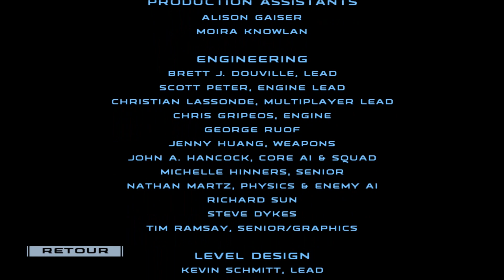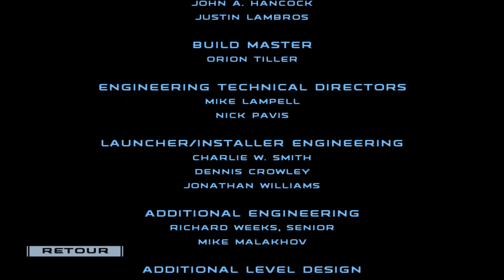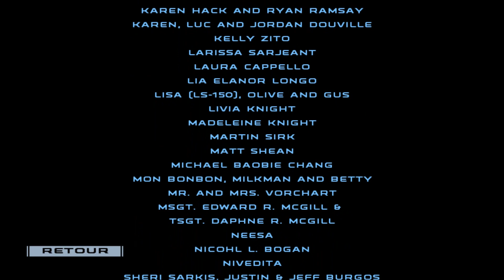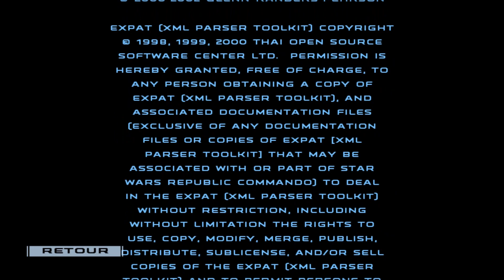STAR WARS: REPUBLIC COMMANDO (Version Améliorée) FR Mission 3 Kashyyyk (Partie 9/9) (Fin du Jeu)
LISEZ LA DESCRIPTION IMPORTANT:

Chanson des Crédits/du Générique de Fin: Clones - Ash (lien vers le clip officiel de la chaîne officielle du groupe Ash

Eh Salut les Valgens, ici Delta V-01 pour vous servir!

Le chaos rampe à travers la galaxie. En tant que chef d'une escouade de commando de la République nous devons infiltrer, dominer et annihiler l'ennemi. Notre équipe suivra nos ordres. Cette équipe sera notre arme.

Les Valgens, bienvenu(e)s dans... STAR WARS: REPUBLIC COMMANDO!